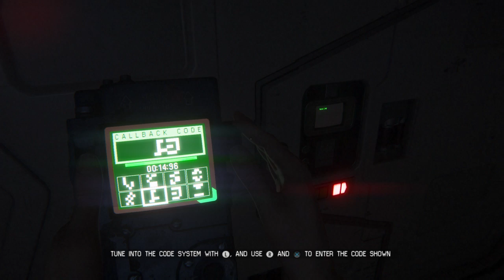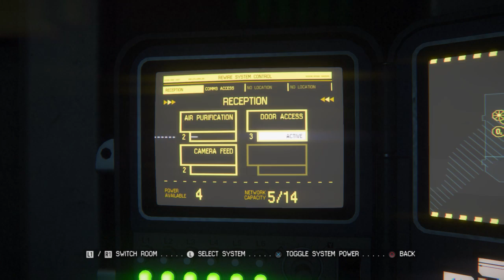Alien: Isolation - PS4 - No commentary playthrough - Part 6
No commentary playthrough of Alien: Isolation on the PS4.
Video recording was done with the PS4 recording feature.

Alien: Isolation takes place 15 years after the first movie.
Over all those years, Amanda Ripley was looking for traces about her mother's disappearance. Now, she might have found one...